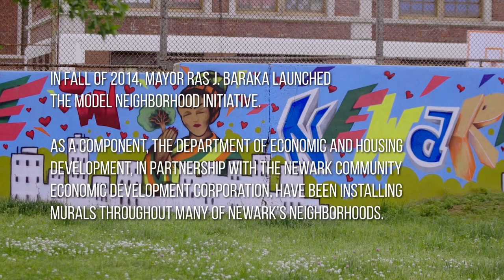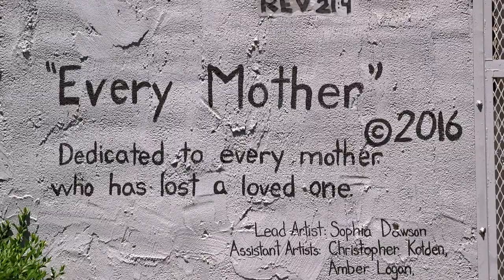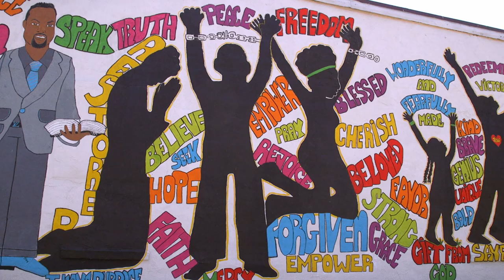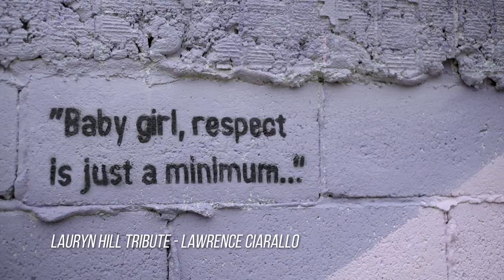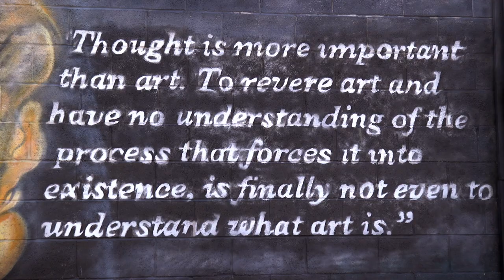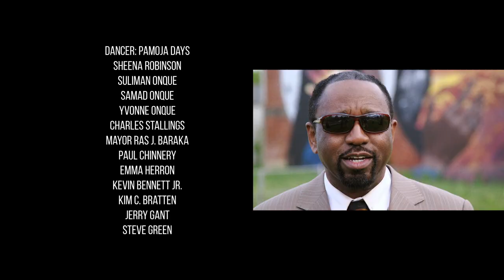Newark - Art for the People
Newark, NJ's robust art scene can be seen throughout the city. Arts in the city is used to transform the spirit of residents to believe in themselves and enjoy their beautified communities.

Directed by Nefertite Nguvu